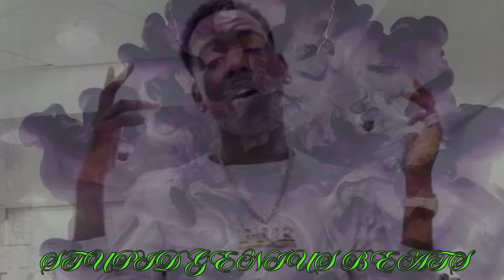Young Dolph - Both Ways (Remix) 2024 (Music Video)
📝 Description: This remix of “Young Dolph - Both Ways” brings a new dimension to the original, blending our unique sound with the essence of Dolph’s music. Experience the journey from the streets to the stage, captured in every beat and lyric. Produced by the visionary That-Genius-Beat, this track is not just music; it’s a movement with a new reimagined fresh twist and electrifying visuals. 💥

• Members-Only Videos
•  Priority Comments & Shoutouts

🎵 What’s New 🔑
•  Beats that echo Young Dolph’s iconic style
•  A music video that tells a powerful story
•  A tribute to the legacy of a hip-hop legend
•   Cinematic adventure with stunning visuals

• Suggest tracks for future remixes in the comments
• Feel the rhythm and join the conversation using BothWays2024.
•       Share your thoughts and reactions to the video in the comments

   This remix celebrates Young Dolph’s journey as an independent artist and his profound impact on the music industry. His authentic lyrics and self-made success continue to inspire us all. His commitment to his vision and his refusal to sign with major record labels have been an inspiration to many. This remix celebrates Dolph’s legacy and his impact on the music industry.